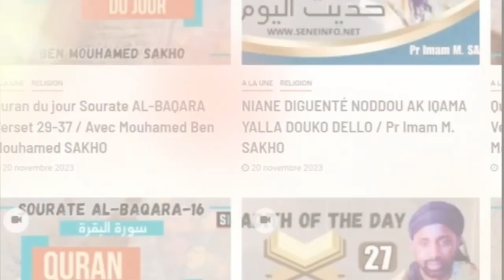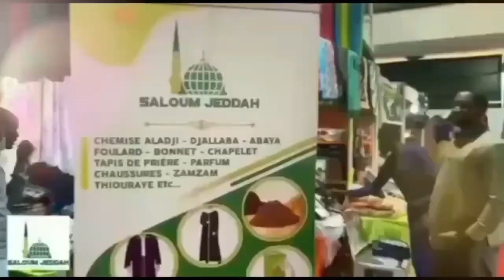Jotayu Fiqh: les conditions (shrout) de l’ablution (Wudu) part1